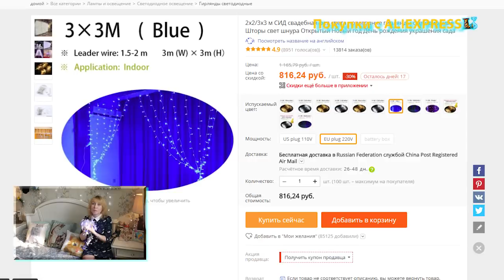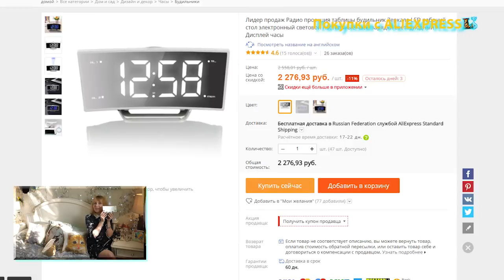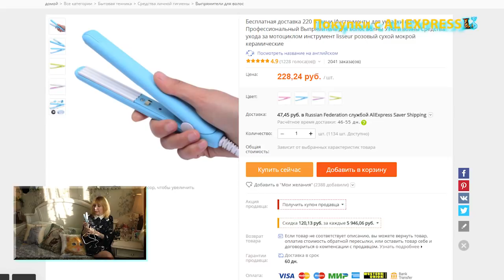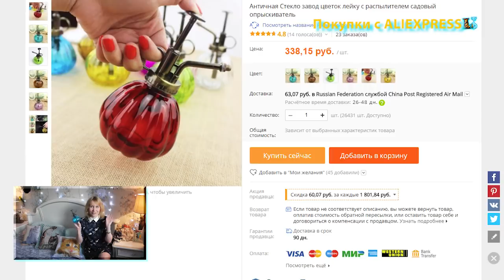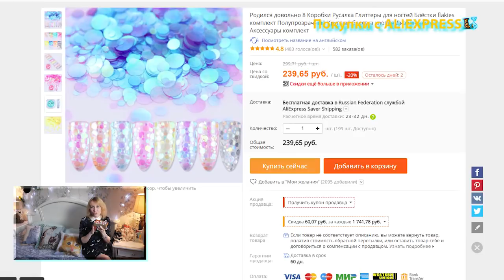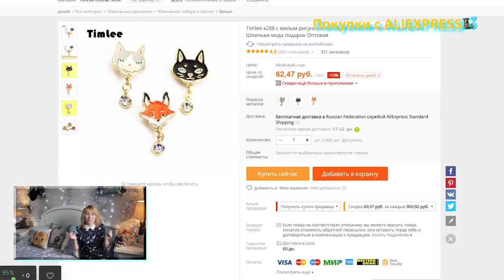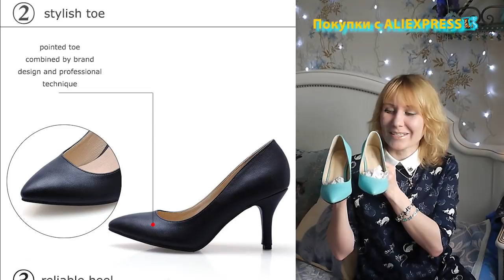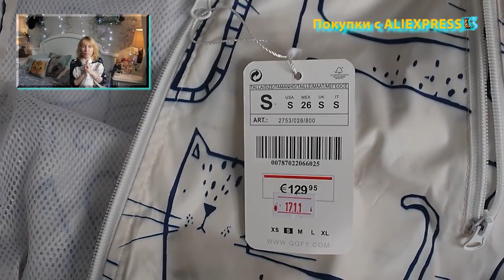Покупки с Алиэкспресс: ожидание и реальность. Подробный обзор с демонстрацией покупок